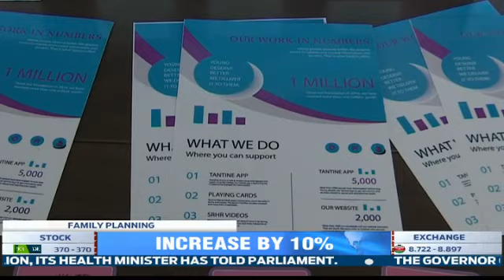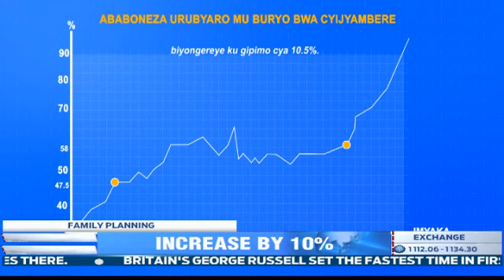The past 5 years, the percentage of women opting for family planning in Rwanda has increased by 10%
For the past 5 years, the percentage of women opting for family planning in Rwanda has increased by 10%. This is due to easy access to these services although on one hand according to the teenage girls, they are still denied these services by law.